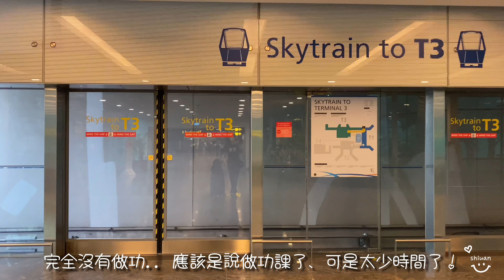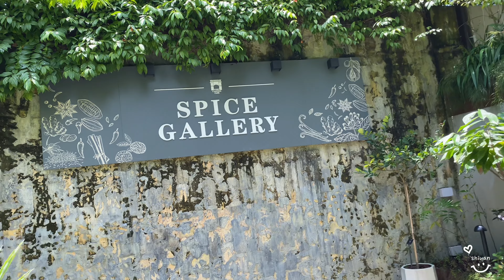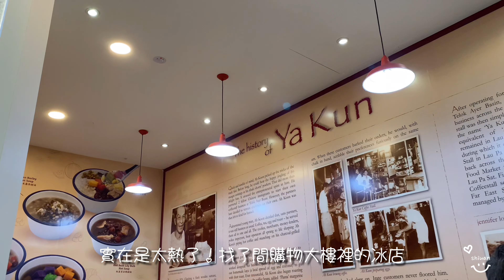一個人旅行去 Singapore🇸🇬 ep1 (2023/3/28~29)